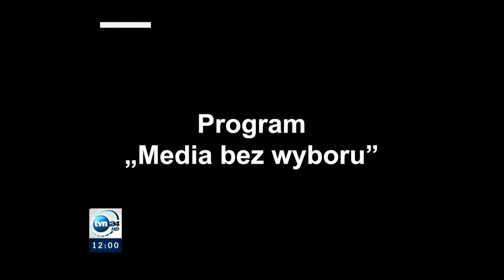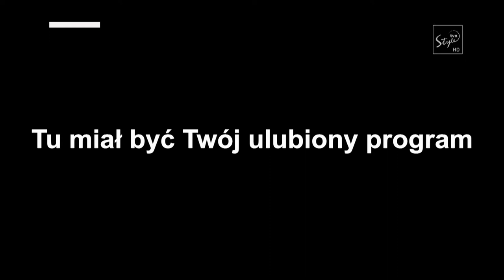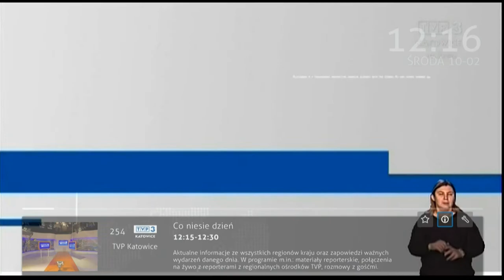2021.02.10 • 12:00 • Netia • Różne kanały • Media Bez Wyboru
10 lutego 2021 r. • Różne kanały • "Tu miał być twój ulubiony program" • Dzień solidarności mediów niezależnych od rządu w akcji MEDIA BEZ WYBORU. Akcja miała zwrócić uwagę opinii publicznej na próby ograniczania wolności słowa przez rząd.